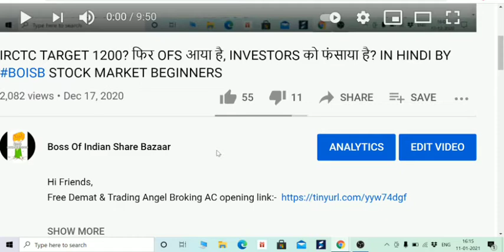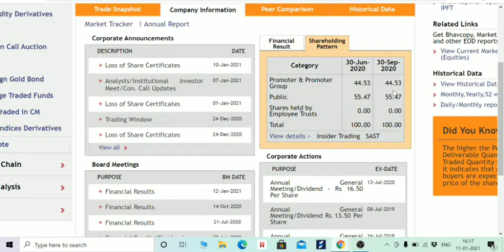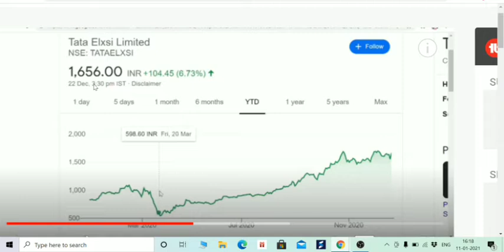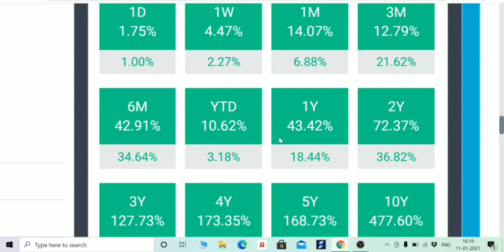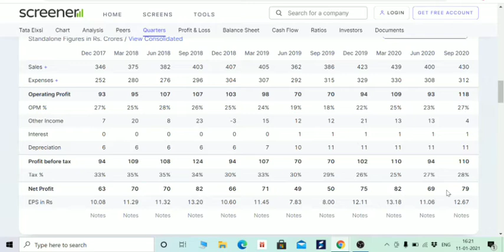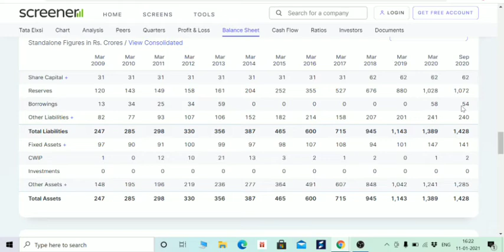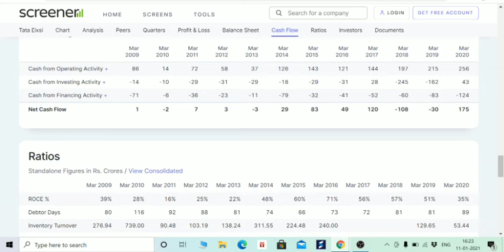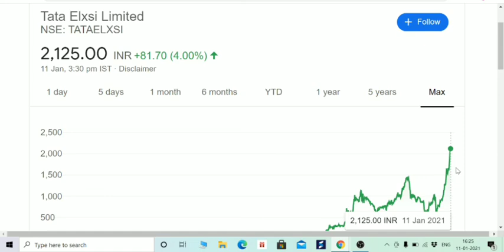कल दे सकता है ये STOCK खुशखबरी, नजर रखना बना देगा आने वाले TIME में करोडपति